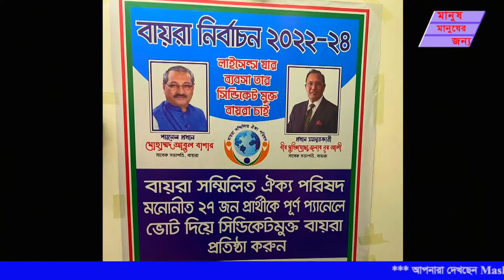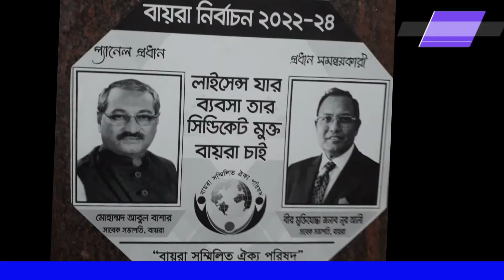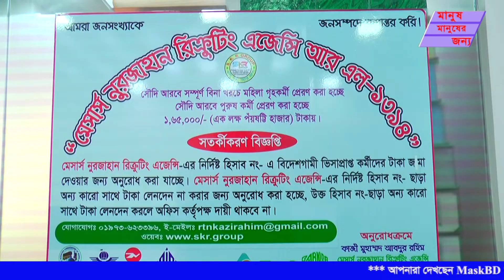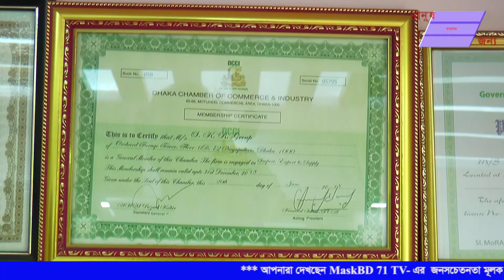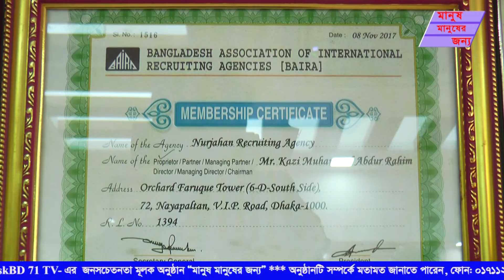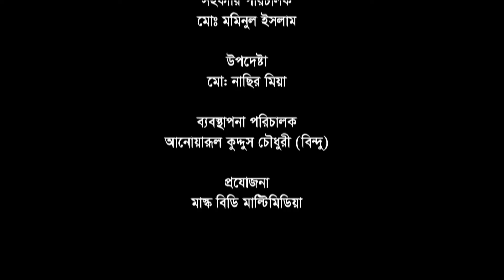বায়রা নির্বাচন: ২০২২ | ‘সিন্ডিকেট’ বিরোধী কাজী আব্দুর রহিম | BAIRA ELECTION | MaskBD 71 TV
MaskBD 71 TV চ্যানেলটিতে দেখতে পারবেন "জন দূর্ভোগ" ,“জন সচেতনতা”, "মাদক”, “রিহাব সেন্টার”,”নির্বাচন”, ”সংস্কৃতি”, ”উৎসব”, “দর্শনীয় স্থান”, ”সহযোগিতা”, “বিভিন্ন আচার অনুষ্ঠান” এই সকল ধরনের অনুষ্ঠান দেখানো হবে আমাদের এই চ্যানেলে।
আমাদের অনুষ্ঠান সম্পর্কে মতামত জানাতে
যোগাযোগ করতে পারেন  : 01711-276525, 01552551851